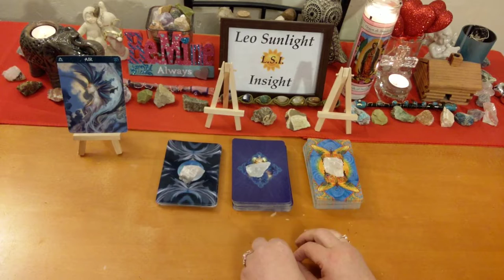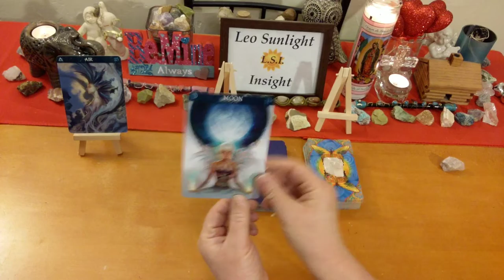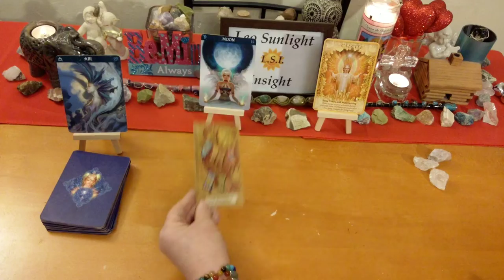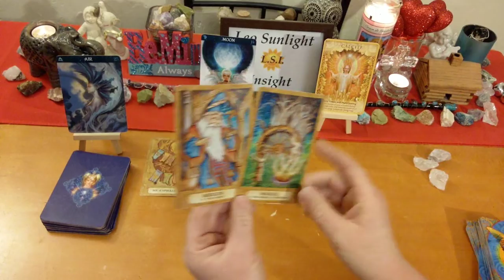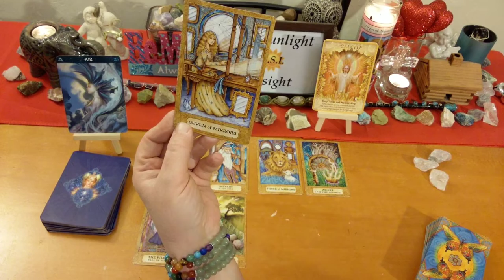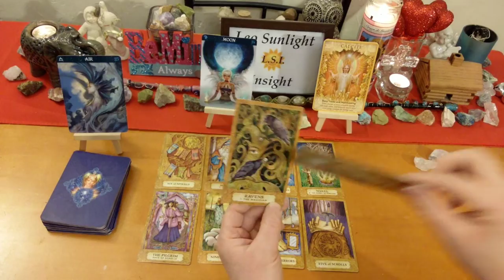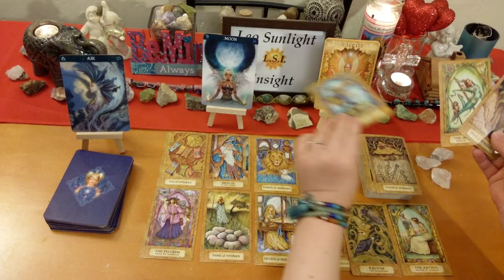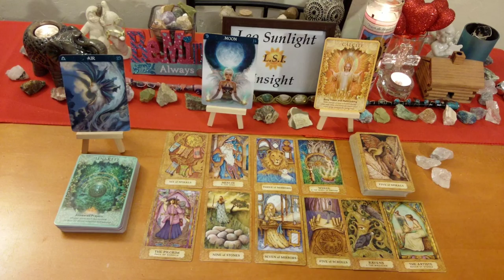GEMINI LIBRA AQUARIUS BONUS READING! FEBRUARY 2019~Get Out of Your Mind🤯& Embrace Change!🤗